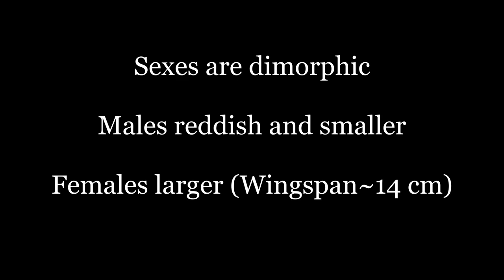Life cycle of Tussar Silk Moth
The tussar moth, Antheraea paphia, known as the South India small tussore, is a common moth species of the Saturniidae family found in India and Sri Lanka. It is one of the silkworm species that produces Tussar silk, a wild silk made from the products of wild saturniid silkworms instead of the domesticated silkworm (Bombyx mori).